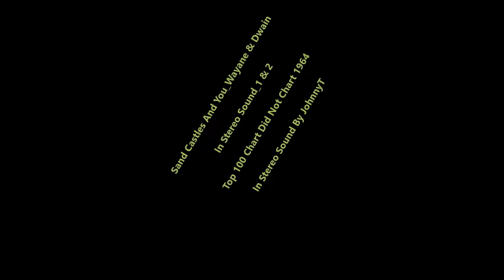Sand Castles And You_Wayne & Dwain (In Stereo Sound_1 & 2) 1964